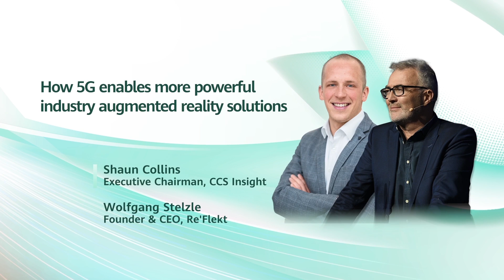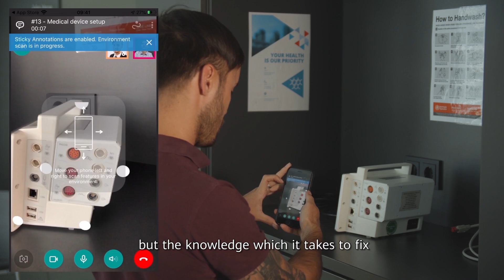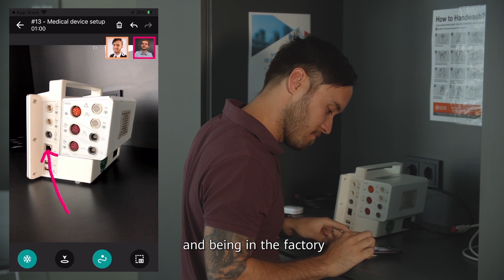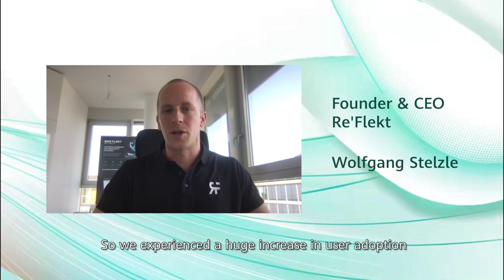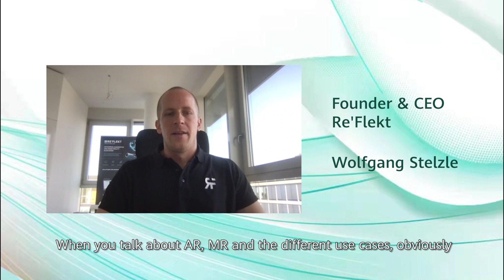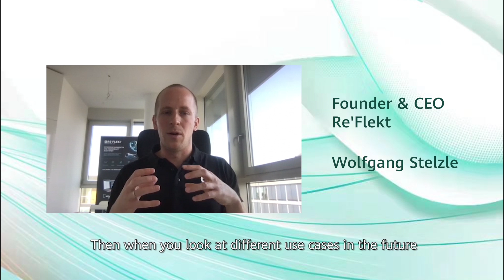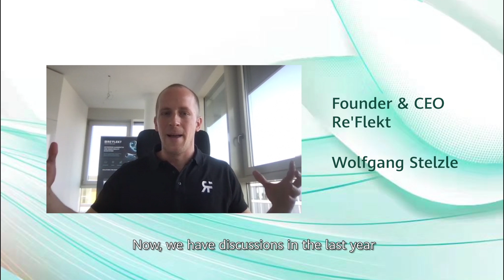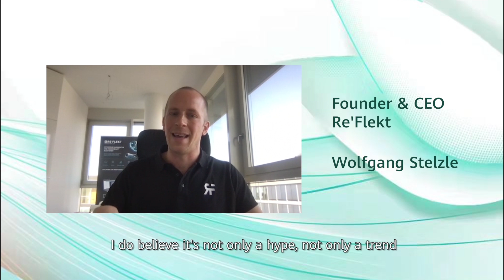How 5G enables more powerful industry augmented reality solutions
5G is bringing powerful connectivity and more functionalities to business solutions, such as augmented reality (AR), for remote maintenance. In this interview, Shaun Collins (chairman and founder of CCS Insights, a leading analysis firm on 5G ...